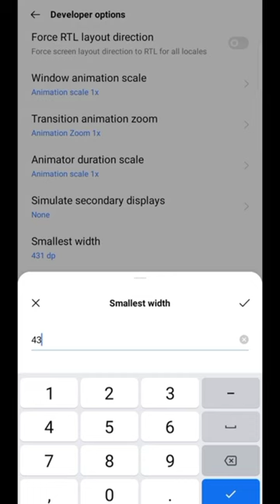❤️Last video of 2022❤️ // solution of 360 degree😁 rotation problem in free fire🔥🔥 part --2 //